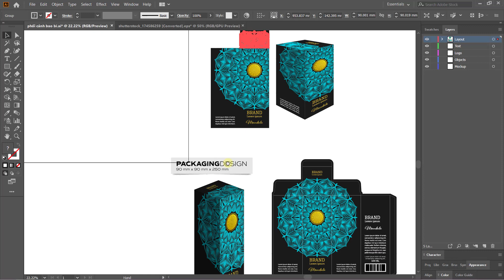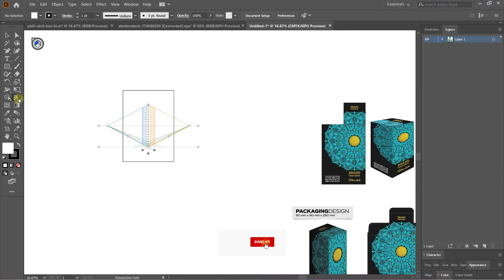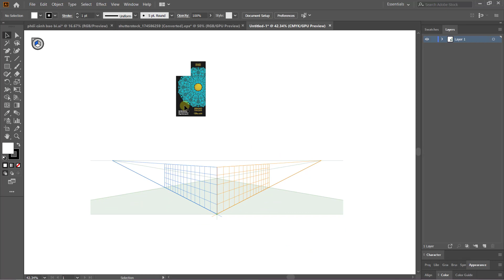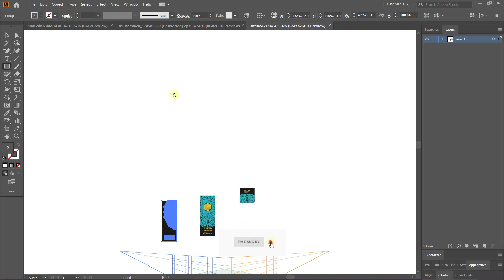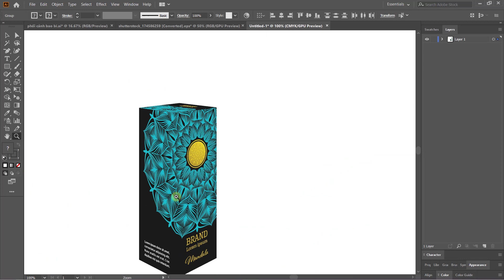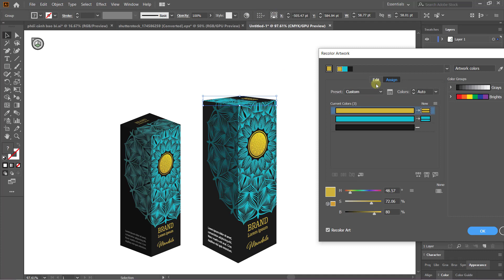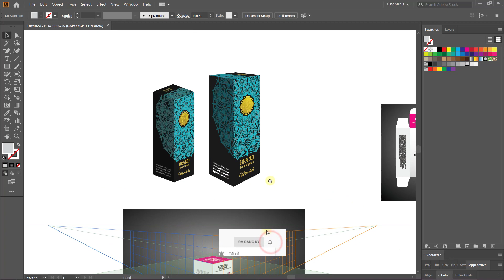Tạo phối cảnh hình hộp trong illustrator | Nguyễn Ngọc Trung